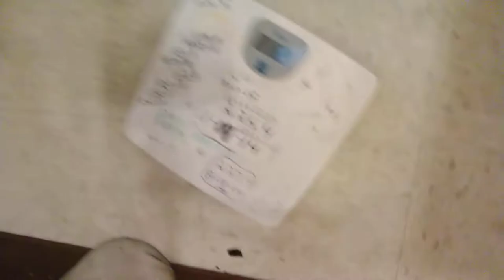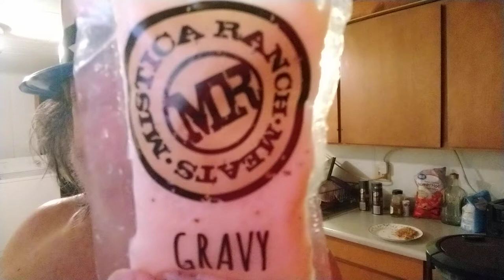Part two of my Sunday afternoon brunch By carl Kish 3 Rd ...